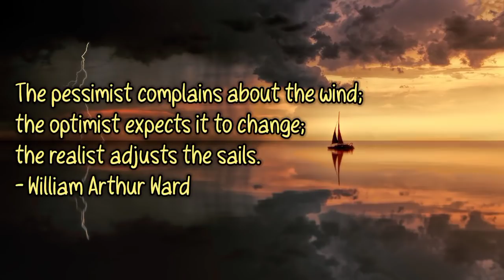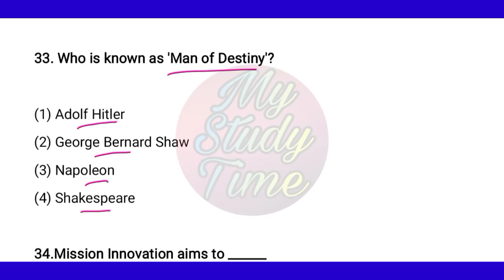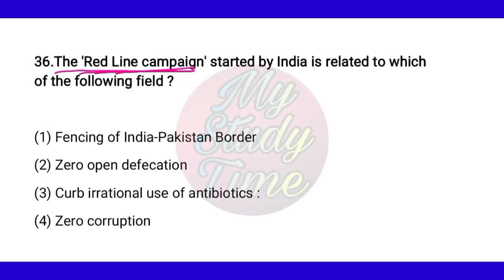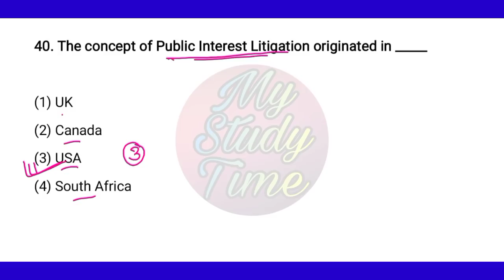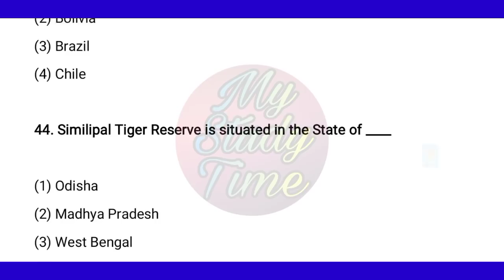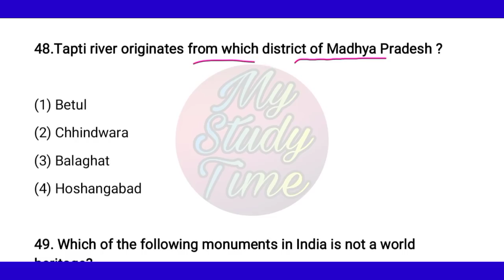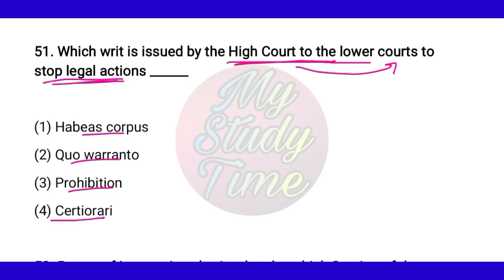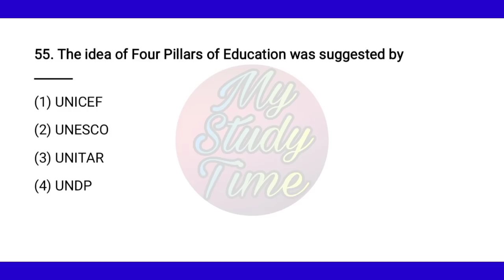IGNOU B.Ed Entrance Previous year question | Teaching Aptitude | My Study Time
Ignou Bed Entrance Exam

IGNOU B.Ed Entrance Previous Year Question

2021  IGNOU B.Ed Entrance

Pdfs
Learning Stuff...
For Different exams like CTET, OTET, D.El.Ed, B.Ed, KVS, NVS...
IGNOU Updates.
Knowledgeable Facts...